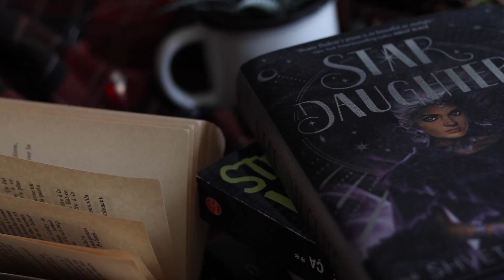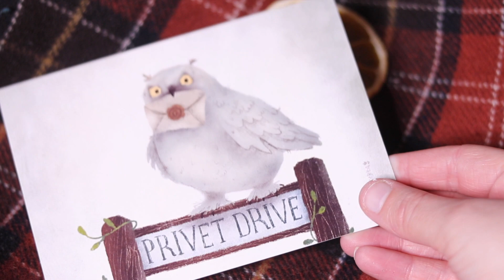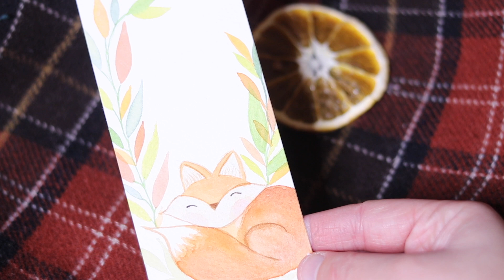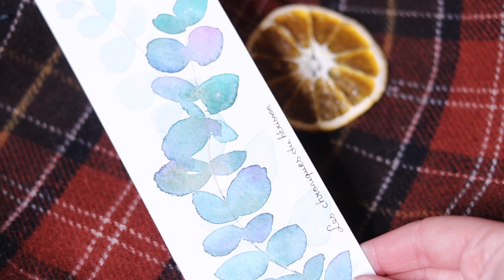FAVORIS l Du Cocooning!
Hello! Tu peux mettre la HD en 1080p, c'est beaucoup plus agréable.

La musique d'intro : Composition et interprétation personnelles de "La valse du Hérisson" pour violoncelle.

Articles mentionnés :

Boucles d'oreille Harry Potter

Petits animaux
Céline : Au_bonheur_de_lire

Tisane Nature et Découvertes : PLUS DISPONIBLE, voici un DUPE délicieux

Chaine de Manu au Naturel

*Vous me l'avez demandée : WISH AMAZON

Envie de participer à une lecture commune? Voici le groupe pour s'y inscrire, venez vite nous rejoindre!!